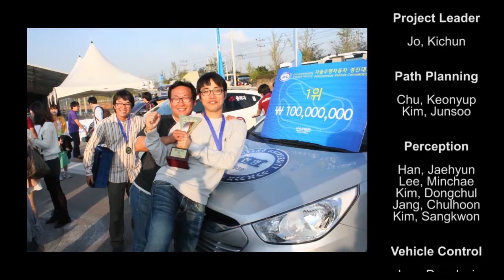[Highlight] 한양대 - 2012 자율주행자동차 대회 2연패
한양대학교 자율주행자동차 개발팀은 '2012 자율주행자동차대회'를 위하여 도로 및 주변환경을 실시간으로 인식하여 정해진 목적지까지 자율주행 할 수 있는 자동차 차명은 A1 (Autonomous vehicle #1)으로써 세계 최고의 자율주행자동차라는 의미와, 자율주행자동차로서 으뜸을 지향하는 한양대학교 개발팀의 의지를 담고 있다.

A1은 선우명호 교수(연구책임자)와 허건수 교수(참여교수)의 지도아래 자동차전자제어연구실(ACE Lab, 지도교수: 선우명호)과 기계감지 및 제어연구실(MMC Lab, 지도교수 허건수)이 공동으로 개발하였다. A1에 적용된 핵심기술은 크게 주행 환경 인식 및 자율주행기술, 차량 네트워크 기반 자율주행 알고리즘 설계기술, 실시간 제어를 위한 내장형제어시스템 설계기술로 요약된다. 이러한 기술은 자율주행자동차를 위한 핵심기술로써 A1이 2회 연속 자율주행자동차대회에서 우승할 수 있었던 원동력이 되었다.

현재 미국에서 구글이 개발하고 있는 구글카는 교통국의 허가를 받아 캘리포니아와 네바다주 일반도로에서 48만km 이상의 주행시험을 하며, 자율주행자동차 상용화를 서두르고 있다. 한양대학교 자율주행자동차 개발팀은 2020년까지 국내 자율주행기술이 세계최고 수준이 될 수 있도록 관련 핵심기술 개발을 목표로 연구에 매진하고 있다.